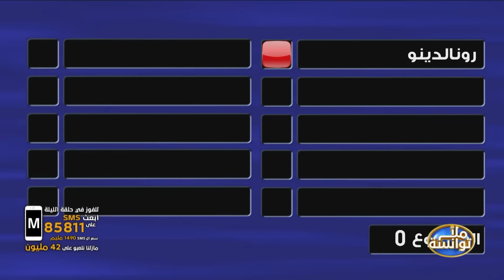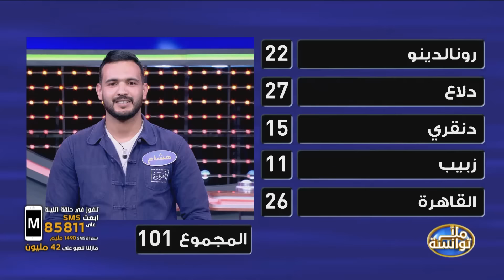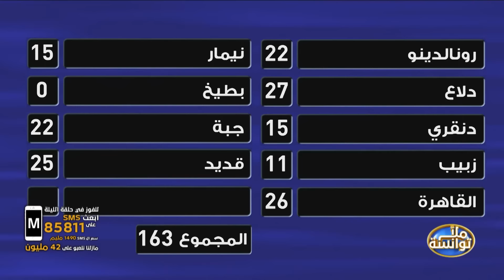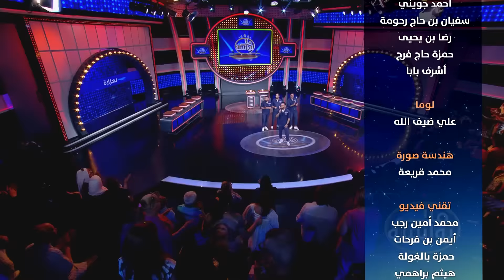Malla Twensa S02 Episode 40 21-06-2022 Partie 03